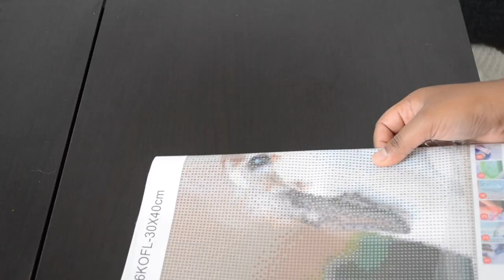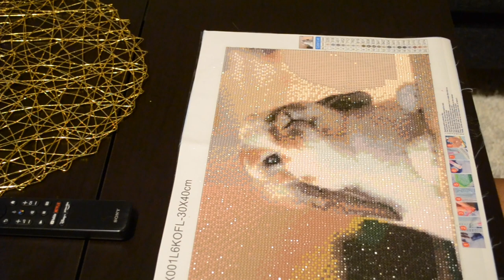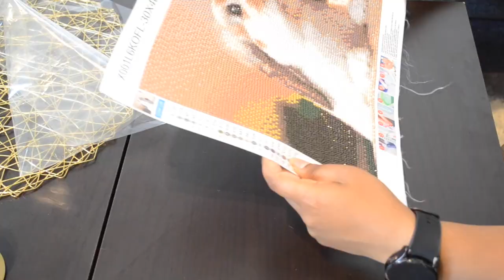Diamond Painting - Little Bunny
This Diamond Painting was one of many birthday gifts from my husband. As you can see, I love bunnies :)
This project took me about 16h and now I'm finally done.